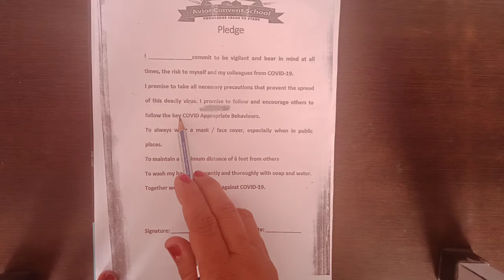1st Grade | Punjabi | Kanna Wale Shabad | Preparatory Assignment 3 | 20th May 2021